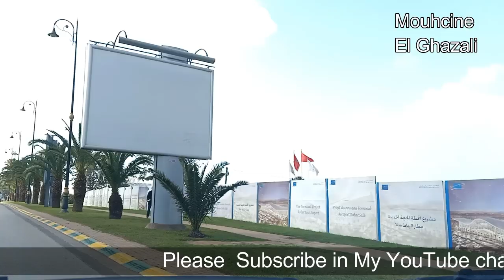Aiport Rabat Salé 2020 Morocco أروع جولة بمطار الرباط سلا كما لم تشاهده من قبل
SALÉ 2020 MOROCCO الإستعدادات الأخيرة لنهاية أشغال خط الطرام الجديد بسلا

مشروع بناء مطار جديد بسلا الرباط
محطة جوية جديدة بالرباط
مشاريع الرباط